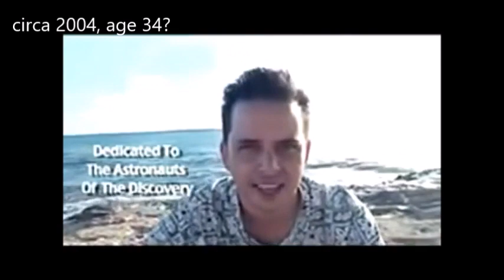Glenn Medeiros Transformation Age 15 to 48 (1985-2019)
BORN June 24, 1970. Teenpop singer and heartthrob in the late 80s/early 90s, to music teacher in the late 90s-2000s and a high school principal in Hawaii in more recent years.

Missing the late 90s and early 2000s when he was around 30 which I'd really like to see. Did VH1 ever do a "where are they now" interview on him?

Credit to GlennMedeirosVideos where most of the retro clips came from for reference.